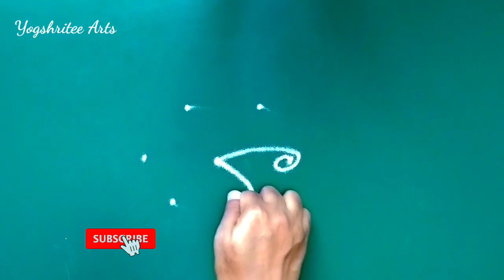3 ते 2 ठिपक्यांची रांगोळी | rangoli design | small rangoli design | simple rangoli design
3 ते 2 ठिपक्यांची रांगोळी | rangoli design | small rangoli design | rangoli | simple rangoli design

Topics Covered:---
रंगोली डिजाइन
रांगोळी डिझाईन
टिपक्यांची रांगोळी
तुळशी समोर काढायची सुंदर रांगोळी
दारात काढण्यासाठी सुंदर रांगोळ्या
ठिपक्यांच्या सुंदर रांगोळ्या
टिपक्यांच्या रंगीत रांगोळ्या
रोज काढण्यासाठी सुंदर रांगोळी

3 ते 3 ठिपक्यांची रांगोळी डिझाईन सोपी | 3*3 dots Rangoli design | simple rangoli design | kolam

उद्या शनिवार काढा ही ठिपक्यांची छोटीशीच रांगोळी। Rangoli Rangoli।Easy Rangoli Desing

3 ठिपक्यांपासून सोप्या पद्धतीने रांगोळी | Small Easy 3 Dots Rangoli | Simple Rangoli | Daily Rangoli

देवासमोर काढायची सुटसुटीत अशी 3 ते 3 ठिपक्यांची दररोज ची सुंदर रांगोळी डिझाईन सोपी | rangoli

झटपट काढता येणारी त्रिकोणाची अतिशय सोपी छोटी रांगोळी🔺Trangal Rangoli design 🔺 Apartment Rangoli 🔺